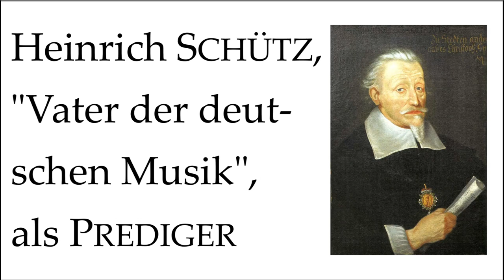Heinrich Schütz ("Vater der deutschen Musik") als Prediger gegen den Krieg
[English translation afterwards] Hier ein besonderer kirchenmusikalischer Gruß vom Helgoländer Kantor Gerald Drebes zum Sonntag Rogate nach Ostern. Es geht um die Theologie der „Symphonia sacra“ „Es steh Gott auf“ (SWV 356) von Heinrich Schütz.

Ich selbst habe dieses Werk einmal gründlich erforscht.
Gerald Drebes: Schütz, Monteverdi und die „Vollkommenheit der Musik“ – „Es steh Gott auf" aus den "Symphoniae sacrae" II (1647), in: Schütz-Jahrbuch 14 (1992), S. 25-55.

TEXT (Psalm 68, Vers 2-4 ): Es steh Gott auf, dass seine Feind zerstreuet werden, und die ihn hassen für ihm fliehen. Vertreib sie, wie der Rauch vertrieben wird, wie das Wachs zerschmelzt vom Feuer, so müssen umkommen die Gottlosen für Gott. Aber die Gerechten müssen sich freuen, von Herzen freuen, und fröhlich sein für Gott.

Fotonachweis: Heinrich Schütz, Porträt von Christoph Spetner (ca. 1660), Museum für Musikinstrumente der Universität Leipzig, gemeinfrei.

TRANSLATION: [Youtube can automatically generate and display subtitles in many languages,

Heinrich Schütz ("father of German music") as a preacher

Here is a special church music greeting from the Helgoland cantor Gerald Drebes for the Sunday Rogate after Easter. It is about the theology of the "Symphonia sacra" "Es steh Gott auf" (SWV 356) by Heinrich Schütz.

I myself once researched it thoroughly.

I have already touched on some other aspects of this on this YouTube channel in a previous episode:

TEXT (ps. 68: 1-3): Let God arise that his enemies may be scattered, and those who hate him may flee for him. Drive them out as smoke is driven out, as wax melts from fire, so the godless must perish for God. But the righteous must rejoice, rejoice in their hearts, and be joyful for God.

Photo credits: Heinrich Schütz, portrait of Christoph Spetner (ca. 1660), Museum for Musical Instruments of the University of Leipzig, in the public domain.